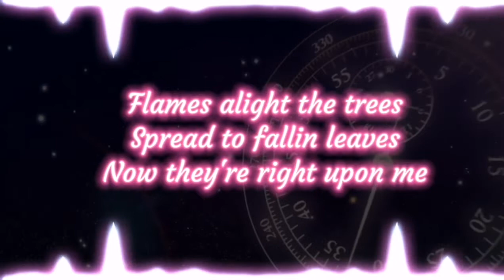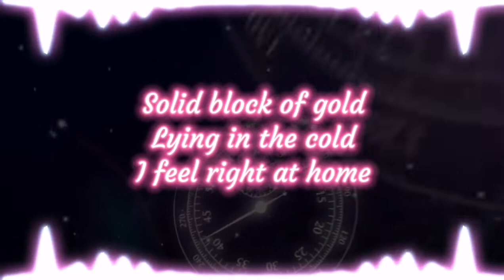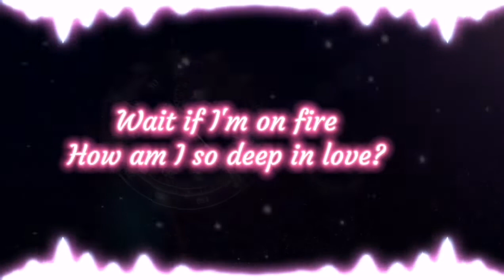SHAED - Trampoline (Lyrics)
Lyrics:
As I'm looking up
Suddenly the sky erupts
Flames alight the trees
Spread to fallin leaves

When I dream of dying

Splashin in a summer stream
My body turns to ice
Crushin weight of paradise
Solid block of gold
Lying in the cold